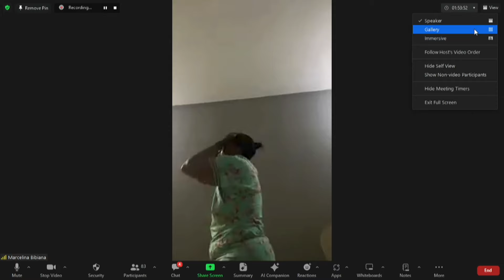Apóstolo Onório Cutane felicita o patriarca Gabriel Cutane pelo 80º aniversário